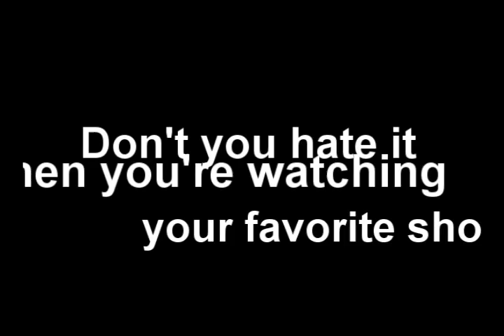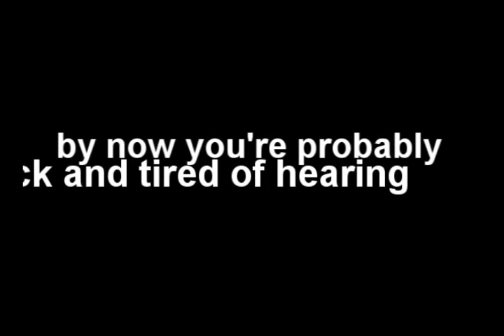to be continued....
Many times in life we put things off. Sometimes its not always a good thing. To be continued..